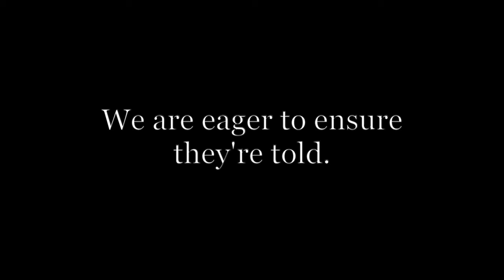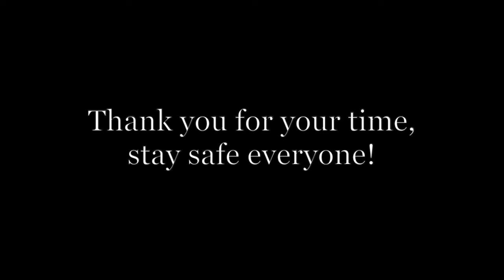Apocalypsis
Apocalypsis is a feature-length unofficial adaptation of The Last Church by Graham McNeil. A man known only as The Emperor has seized control of the world, and seeks to stamp out all religion.